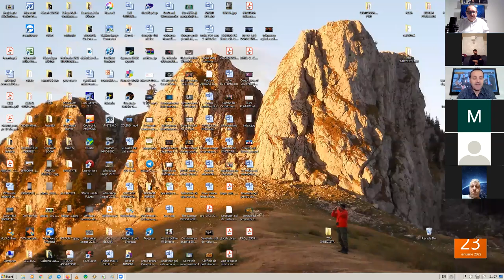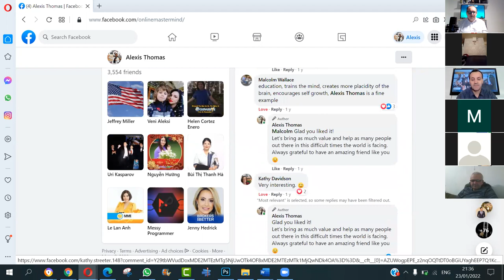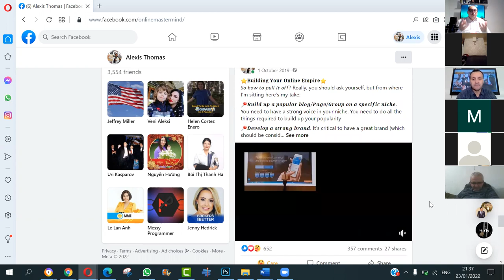TeamBuildClub - Sesiune De Mentorat Cu Alexis Thomas (1) - Un Lider Model Genial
Distribuiti cu echipele dvs!
Doriti sa faceti parte dintr-o echipa de experti internationali?
Reveniti catre persoana ce va distribuit acest video!
Daca nu aveti cui sa va adresati inregistrati-va gratuit accesand link-ul de mai jos: